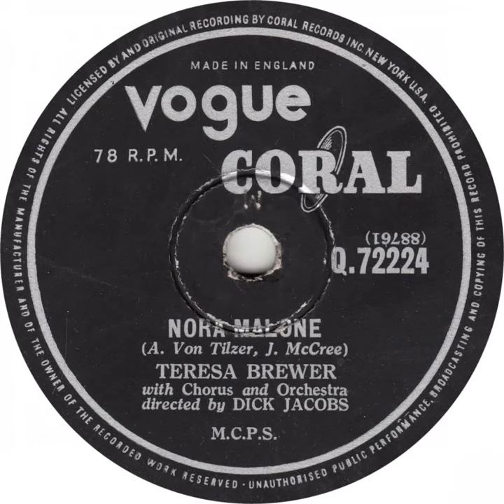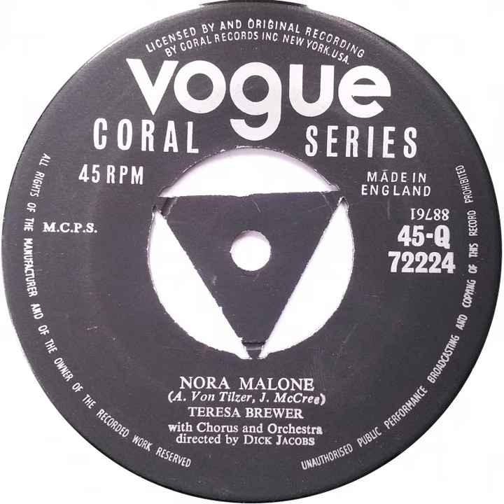UK New Entry 1957 (71) Teresa Brewer - Nora Malone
Entered 'New Musical Express' chart @ no. 28, 11 May 1957